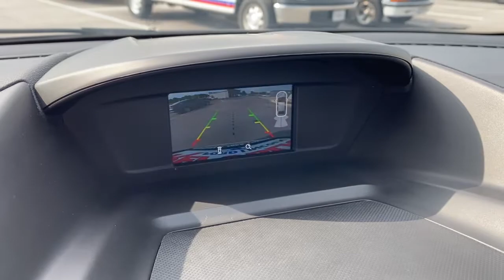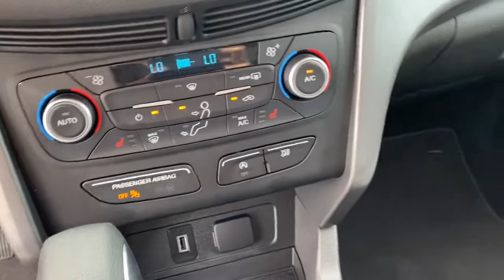2018 Ford Escape Republic, Springfield, Ozark, Nixa, Bolivar, MO JUD23359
Used 2018 Ford Escape available in Republic, Missouri at Republic Ford. Servicing the Springfield, Ozark, Nixa, Bolivar, MO area.

Republic Ford
1740 U.S. Hwy 60 E

2018 Ford Escape SE 1.5L 4-Cylinder DGI Turbocharged DOHC 23/30 City/Highway MPGbrbrbrAwards:br  * 2018 KBB.com Brand Image Awards   * 2018 KBB.com 10 Most Awarded Brands